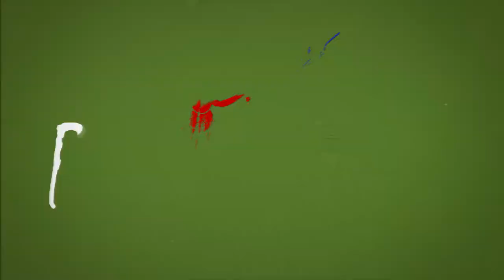DAY 11 [VIDEO x16] Ant wars // Муравьиная ферма [ResOfAnts] Муравьи (Camponotus Diacamma) Ants